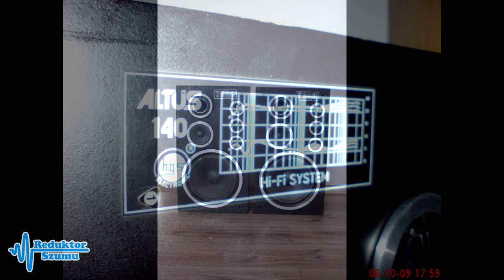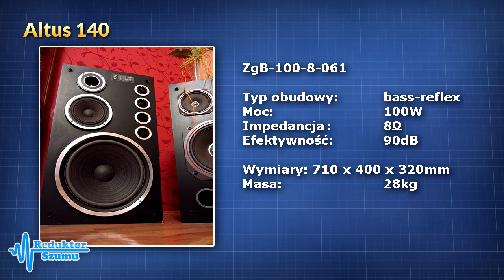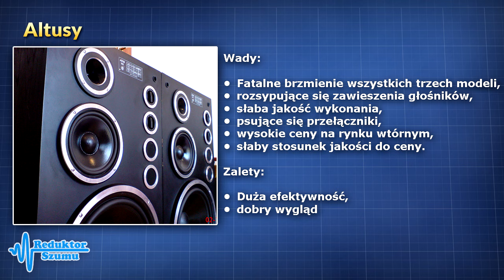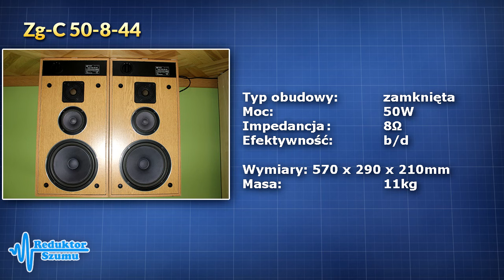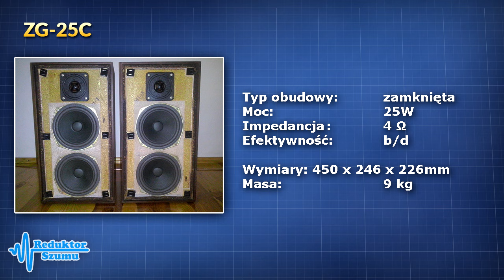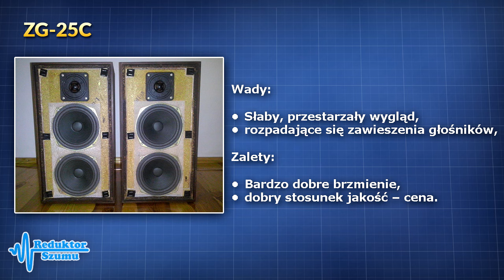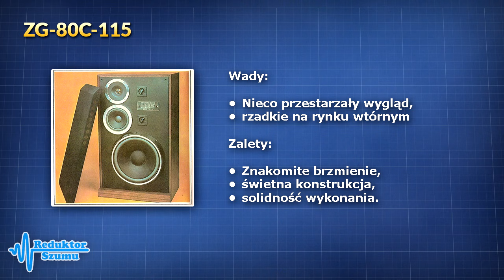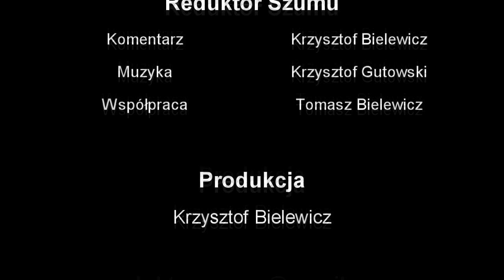Legendy Unitry - cz.3 - Odc. 59 [Reduktor Szumu]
Trzeci odcinek o Legendach Unitry opowiada o produktach Tonsilu, największego producenta zestawów głośnikowych.
Źródła zdjęć: oldradio.pl, technique.pl i nasi Widzowie.